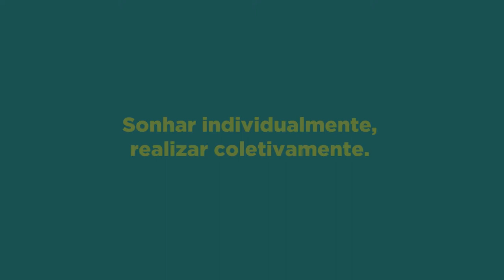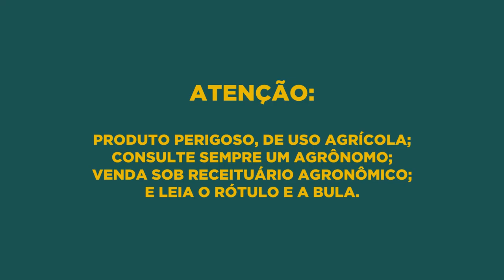Vitrine Banana - Syngenta